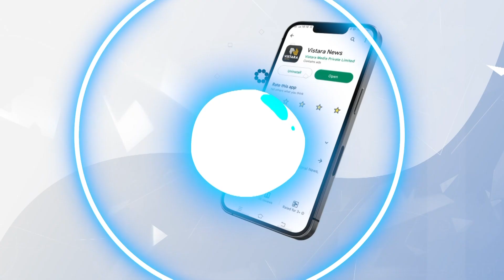ಸತತ 43 ಗಂಟೆ ಸಮುದ್ರದಲ್ಲಿ ಮುಳುಗಿದ್ದ ಮೀನುಗಾರ, ಆಮೇಲೇನಾಯ್ತು? | Fisherman Udupi News | Vistara news